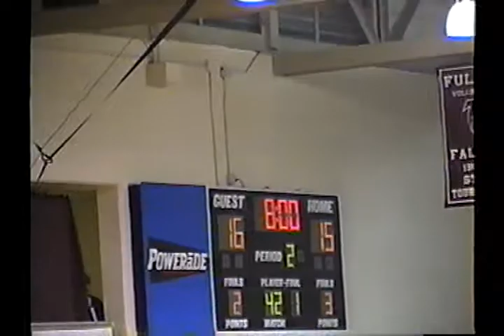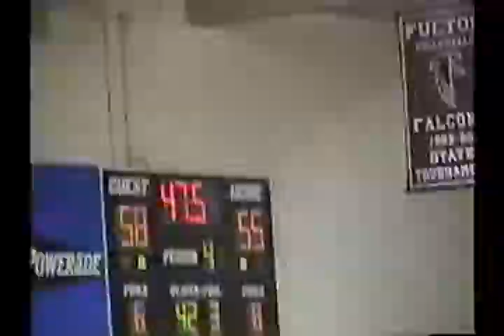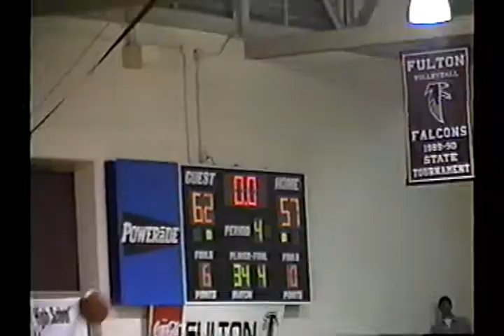2003 Fulton High School Basketball - Alcoa High School Basketball District 2-27-04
2003 Fulton High School Basketball - Alcoa High School Basketball District 2-27-04